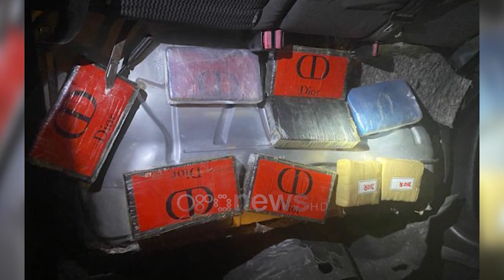Pas Durrësit, kokaina "Dior" shfaqet në Kosovë, dy shkodranë arrestohen në Vërmicë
Pakot e kokainës me logon “Dior” të cilat u sekuestruan për herë të parë më 18 qershor në portin e Durrësit, janë shfaqur sërish në kufirin mes Kosovës dhe Shqipërisë. Policia e Kosovës ka sekuestruar rreth 9 kilogramë kokainë në një automjet të mbërritur nga Shqipëria duke vënë në pranga dy persona që po transportonin lëndën narkotike.

Lënda narkotike ishte paketuar në mënyrë identike me ngarkesën prej 324 kilogramë kokainë që iu kapën shoferit maqedonas Nazif Ajrovski në muajin qershor në portin e durrësit.

Ora News mësoi se në operacionin e përbashkët mes  Policisë së  Kosoves dhe Policisë së Shtetit mbrëmjen e të martës, 7 shtator,  janë arrestuar  shtetasit  Elsaed Tirana dhe Elsajed Tallalli të cilët sipas regjistrit të gjendjes civile të dy të arrestuarit janë nga Shkodra.

Prangosja e tyre është bërë në datën 7 shtator rreth orës 21:45  në pikë kalimin kufitar Vërmicë menjëherë pasi kishin kaluar me automjetin e markës pezho nga shqipëria në drejtim të Kosovës.

Pas dyshimeve për fshehjen e kokainës automjeti i dy shqiptarëve është përzgjedhur për kontroll ndërkohë që verifikimi ka gjetur 9 pako me kokainë.